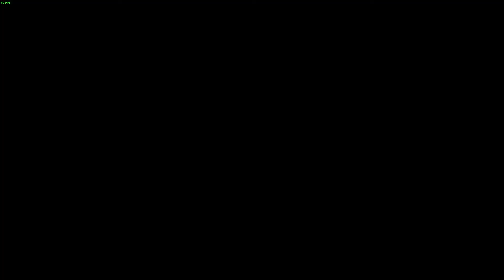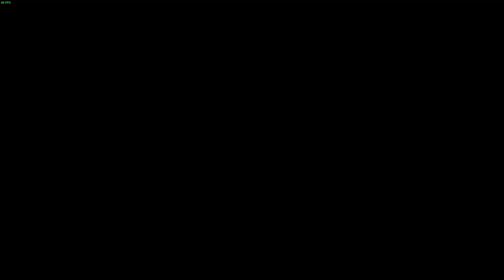06 - ► ДАЙТЕ БОЛТ ◄ Cyberpunk 2077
Обязательно посмотри другие прохождения:
Мы - это главное. Бесконечное Лето